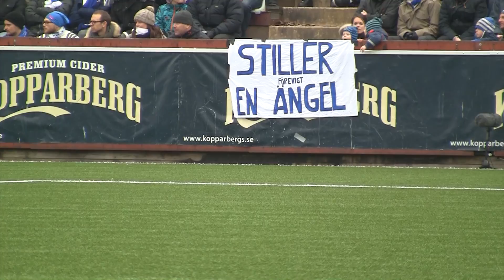IFK Göteborg-Ljungskile SK (Svenska cupen) 8/3-15